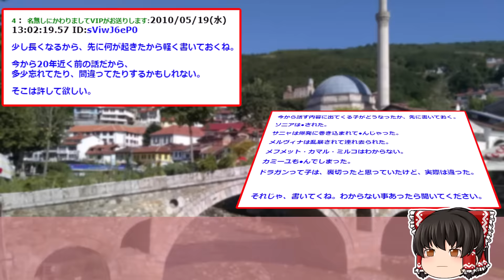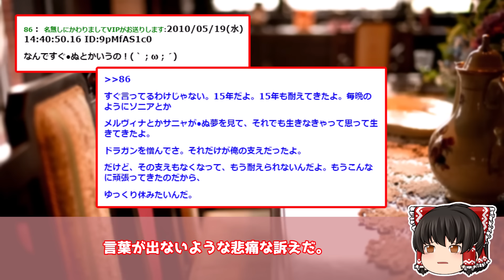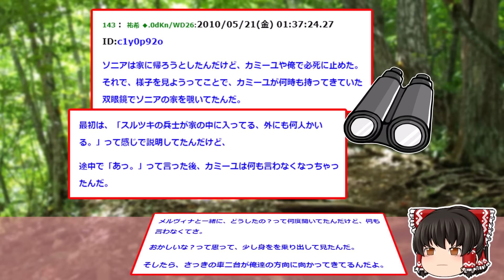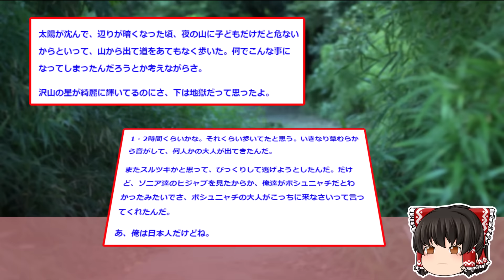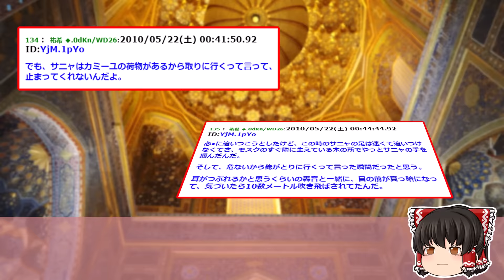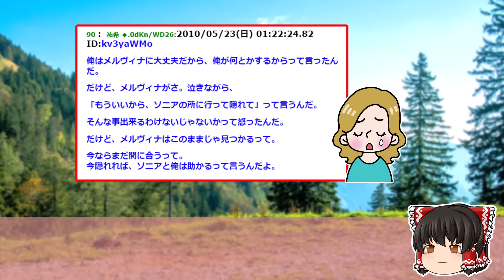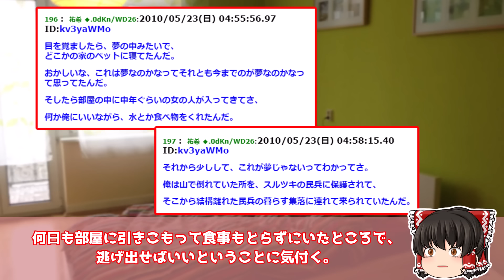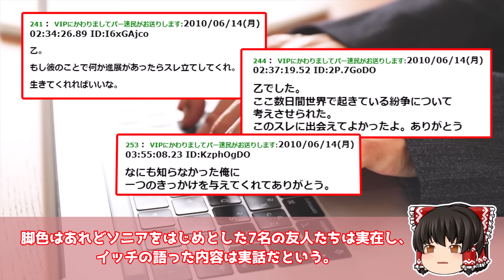【2ch考えさせられるスレ】仕事でユーゴに行った瞬間、戦争が始まった…【ゆっくり解説】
0:00戦争の体験談を語るわ【その１】
戦争の体験談を語るわ【その２】
戦争の体験談を語るわ【その３】
戦争の体験談を語るわ【完結】

●利用許諾
5chへ利用申請を行っております。